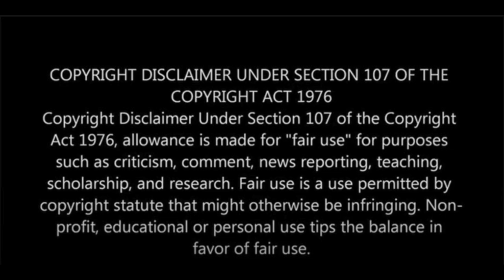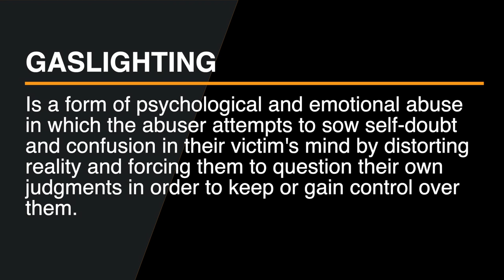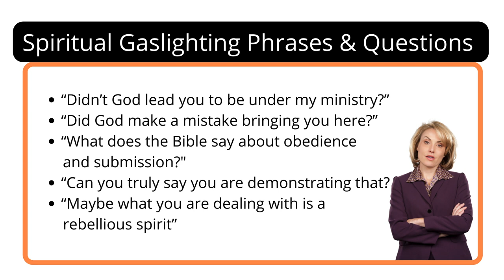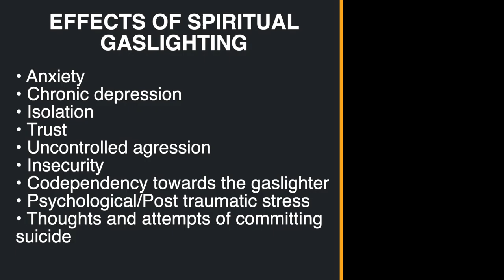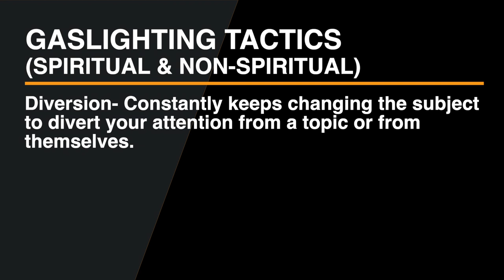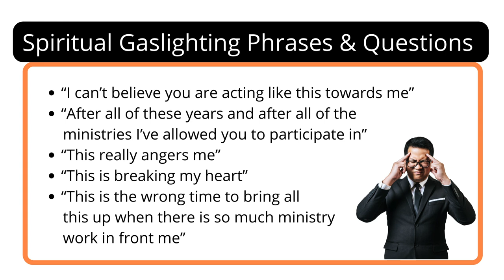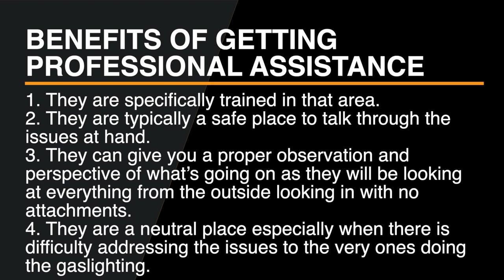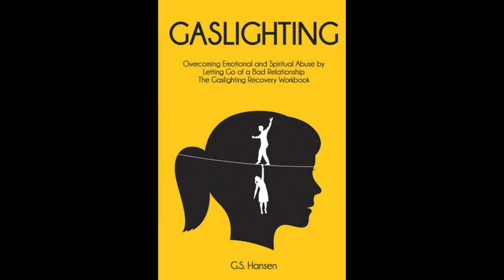Spiritual Gaslighting & How To Overcome It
A brief video addressing spiritual gaslighting, the effects that it has on those who experience it and 5 ways on how to overcome it.